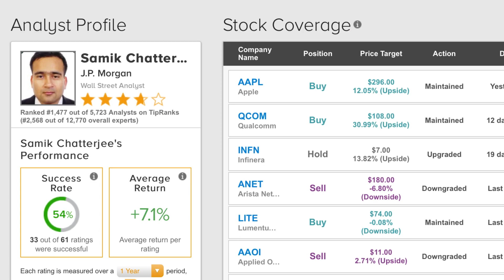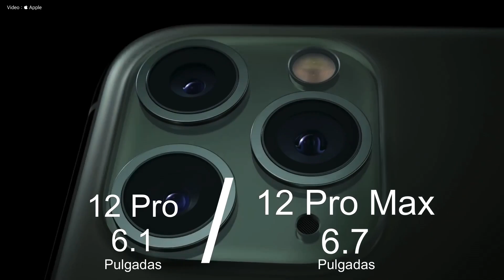Según Este Analista Apple Lanzará 4 iPhones 12 para 2020